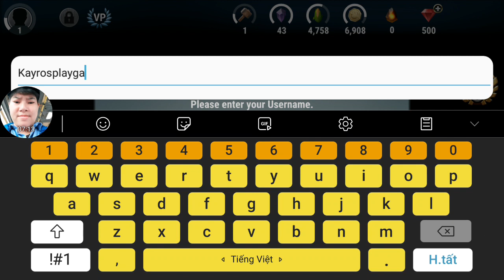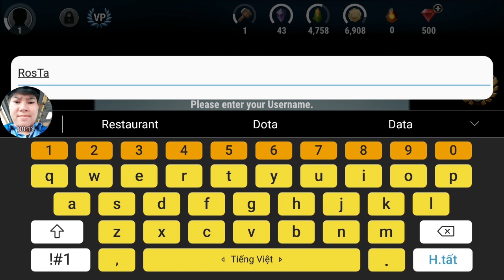Best Games Dawn of Titans for Gamers on Mobile 1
Hello friends!
 Best Games Dawn of Titans for Gamers on Mobile